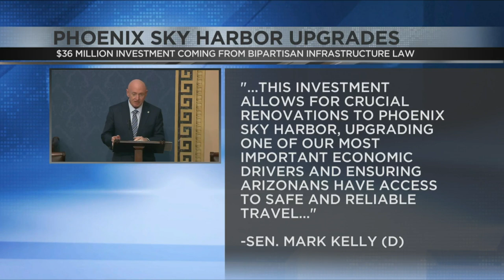Phoenix Sky Harbor receiving $36 million in upgrades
Phoenix Sky Harbor was the recipient of the Infrastructure Investment and Jobs bill.